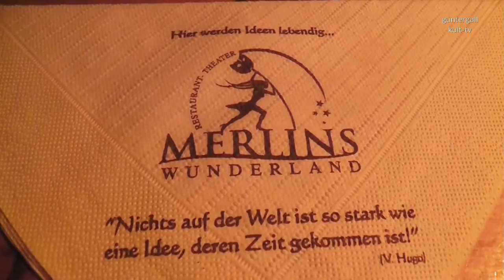Dinnershow in Merlins Wunderland - Klosterfrauen küssen heiß!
„Klosterfrauen küssen heiß“, das behauptet die neue Show im Dresdner Restaurant-Theater  „Merlins Wunderland“, welches am 27.11.14 Premiere feierte. Sie läuft nicht nur in der Vorweihnachtszeit, sondern ist fester Bestandteil des Spielplans 2015.
Sechs spielfreudige Dresdner Künstler schlüpfen hier in die Mönchskutte oder die Tracht einer keuschen Ordensschwester:
            Die Nonnen:  Kati Grasse, Beate Laaß, Rainer König    (!)
            Die Mönche:    Wolf-Dieter Gööck, Robby Langer und Robert Jentzsch.
Regie führt Matthias Nagatis.
Die Story ist wie aus dem Leben gegriffen und verspricht ein herrliches und sehr musikalisches Spektakel.
Begleitend wird ein weihnachtliches Menü serviert, und zum Ausklang des Abends können die Gäste das Tanzbein schwingen.